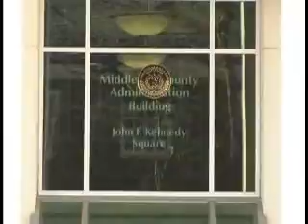Middlesex County Freeholders Meeting - 8/19/10